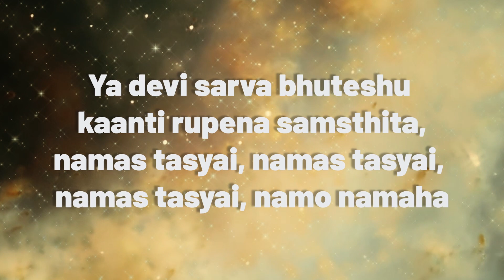The Power of Purity I Swami Aniruddha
Maha Gauri, a radiant deity, imparts clarity and purity to her devotees. She is venerated on the eighth night of Navaratri.